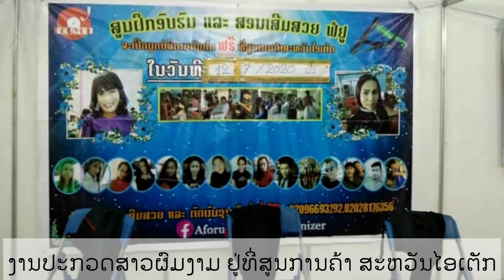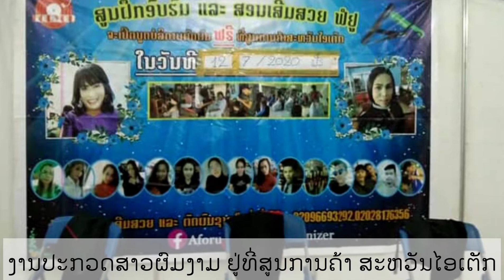ປະກວດສາວຜົມງາມ ທີ່ສູນການຄ້າສະຫວັນໄອເຕັກ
ຟໍຢູ_ອໍກະໄນເຊີ້ : ฟอร์ยู ออแกไนซ์เซอร์ : For You Organizer